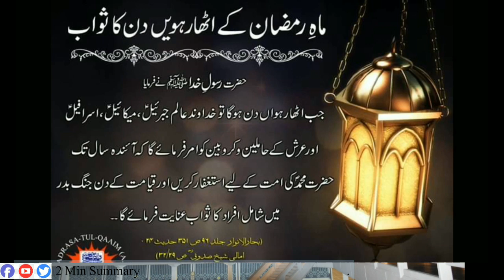18th Ramadhan | Dua & Sawab | Only Urdu Hindi Audio | HD Text Arabic Urdu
18th Ramadhan | Dua & Sawab | HD Text Arabic Hindi | Only Urdu Hindi Audio
This is a very short video and presents daily dua of Ramadhan Kareem.
Narration by Qari Ishfaq Hussain.

Similar titles on Ramadhan Dua include (you may skip these)
DUA YA RAMADHAN, THIS DUA WILL GIVE YOU THE MOST BLESSINGS IN RAMADAN | OMAR SULEIMAN, EXCLUSIVE: Translation - Khatam ul Qur'an Dua Ramadhan 1440 by Sheikh Sudais, 27th Ramadan 1440 Dua al Qunoot By Sheikh Sudais, Ramadan Dua · Maulana Tariq Jameel | Islamic Relief Canada, POWERFUL DUA TO GET HELP OF ALLAH IN RAMADAN FASTING 2020 - دعاء يساعد الله في صوم رمضان, Ramadan Dua · Imam Khalid Latif | Islamic Relief Canada, The Ultimate Ramadan Dua In English by Ammar AlShukry, SECOND 2ND ASHRA DUA - 11 - 20 RAMADAN 2020 DUA - Must Listen!, 29th Ramadan 1440 Makkah Khatam al Quran Dua by Sheikh Sudais, Ramadan Dua'a - Ramadan 2020 - Islamic Relief USA, Beautiful Dua for Ramadan, Dua & Ramadan by Ustadh Majed Mahmoud, RAMADAN 2020: DUA FOR FIRST 10 DAYS | REPEATED x100 | Ya Hayyu Ya Qayyum bi-Rahmatika astagheeth, and LISTEN BEFORE RAMADAN 2020 STARTS ᴴᴰ - DUA SUPPLICATION!,
Also, 18th Ramadhan | Sayed Bilal Rizvi, 18th Ramadan Dars Recording | Muhammad Tariq Mahmood, Ramadhan 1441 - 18th Night - May 10th 2020, Moulana Khalid: Invisible Army, Invisible Enemy 18th Ramadhan 2(AH), Sayyid Muhammad Alawi Al Maliki - Lesson in Masjidil Haram (18th Ramadhan), 18th Ramadan 1441 Makkah Taraweeh Sheikh Mu'ayqali, 18th Ramadan 1440 Makkah Taraweeh Sheikh Shuraim, Day 18 - Ramadan 1441 / 2020 Makkah Taraweeh - Abdullah Awad Al Juhany - Sheikh Maher Al Mueaqly, Eve 18th Ramadhan 1441, 18th Ramadan 1439 Makkah Taraweeh Sheikh Baleela, 🔴LIVE|| Night of 18th Ramadhan by Maulana Syed AbuTalib _1441_10th May'20, Seminar: Introduction to Week of Ramadhan - Eve 18th Ramadhan - 10/05/2020, and 18th taraweeh 10th May 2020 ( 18th Ramadhan 1441 ).